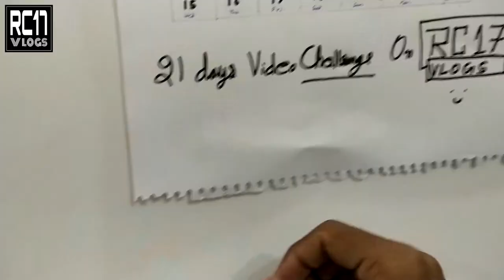Waiting for next Challenge ft. MSK VLOGS | RC17 VLOGS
In this video i disused about MSK Vlogs Rs. 15000/- Challenge along with this i stayed full day in a room to support 21 Days India Lock Down  it was my 6th day of vloging challenge for 21 days non stop at home.